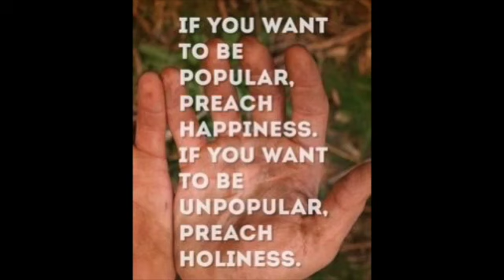A love for The Bible 1